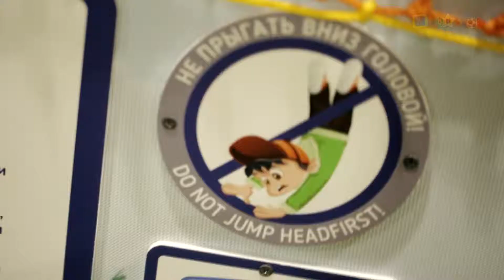Детский развлекательный центр HLOP TOP. ТЦ КАПИТОЛИЙ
Видео детского развлекательного центра HLOP TOP. ТЦ КАПИТОЛИЙ.
ТЦ Капитолий 3 этаж, Коломяжский пр.дом 19/2
Съемка и монтаж: Владислав Ваньков
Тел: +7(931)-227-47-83